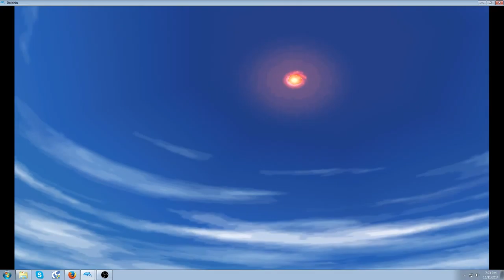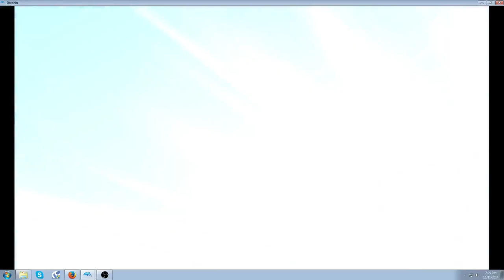Skies of Arcadia Pt 61 - The Hydra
Going onto the Hydra itself (note: didn't notice my volume was so high, it will be that way til the end, apologies)